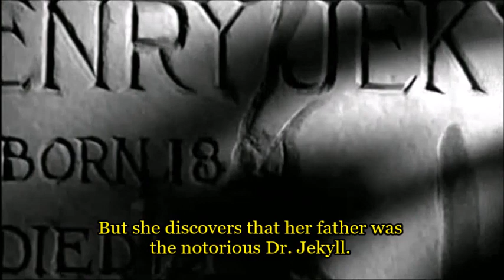What Did The "Daughter Of Dr. Jekyll" Look Like?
In this Edgar Ulmer thriller, Janet (Gloria Talbott)...

...and her fiance George (John Agar) come to claim her inheritance.

But she discovers that her father was the notorious Dr. Jekyll.

And Janet fears that she has inherited his curse.

She dreams of killing. But are they only dreams?